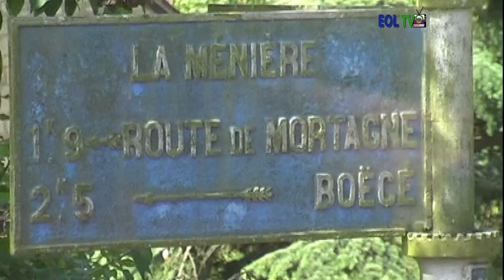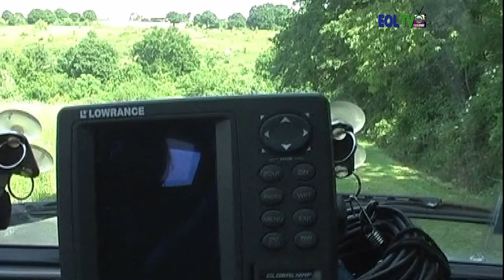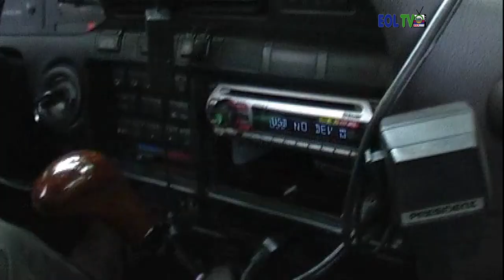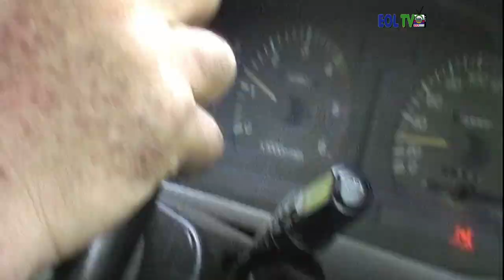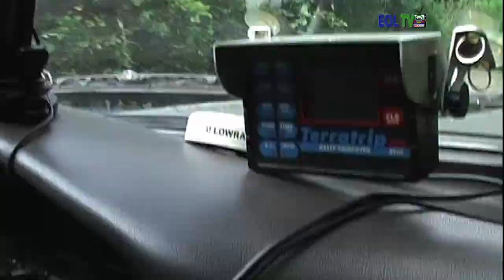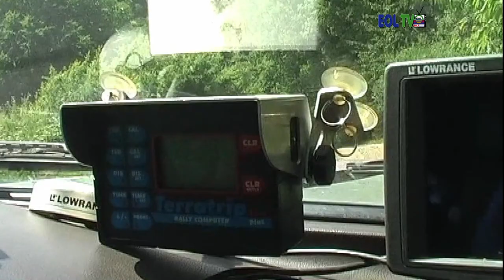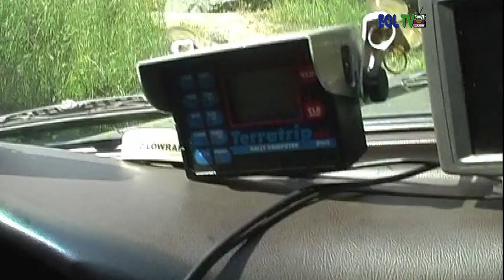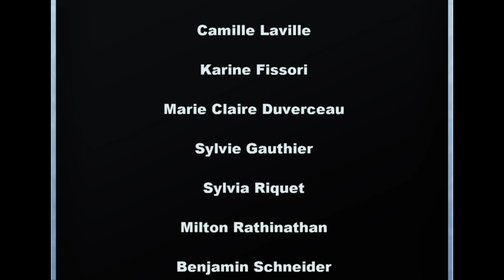ESCAPADE DANS LE PERCHE. LA FERME DE MONTAUMER ET LA GRANDE SAVANE.Un film de Eddy OZIER-LAFONTAINE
ESCAPADE DANS LE PERCHE REGION DE BASSE NORMANDIE.
 LA FERME DE MONTAUMER. Dans une ferme traditionnelle du Perche, découverte du cheval et de l'élevage percheron. Exposition de véhicules hippomobiles. Promenade touristique.
LA GRANDE SAVANE. Entre Le Mans et Alençon, Sabine et Gérard vous accueillent sur leur terrain privé : La grande savane.
Ce domaine sauvage s'étale sur 32 hectares de terrains boisés et très accidentés, parsemés de chemins naturels, de zones de franchissement, de bourbiers, de montées impossibles, ou encore de croisements de ponts et de dévers. Un site inoubliable , et des activités a vous couper le souffle.

Ensuite, si vous le souhaitez, ce sera "détente" au menu, sous l'authentique tente Berbère tout droit ramenée de l'Erg Chebbi !

La Grande Savane, c'est un site exceptionnel pour tous les adeptes de sports mécaniques (quad, 4x4), aussi bien que pour les amoureux de la nature... car le domaine est vaste, sauvage, et escarpé. Revivez une journée dans le perche en compagnie de EOL TV. N'oubliez pas de" liker"la vidéo. ESCAPADE DANS LE PERCHE. Un film de Eddy OZIER-LAFONTAINE.